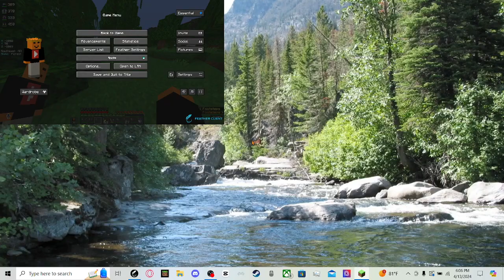FULL TOUR Of My Minecraft Hardcore World...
I am a Minecraft Youtuber who does smp style content and challenge videos. If you enjoy my videos then consider dropping a sub. I mainly play on java edition but every once and a while I will hop on bedrock edition.